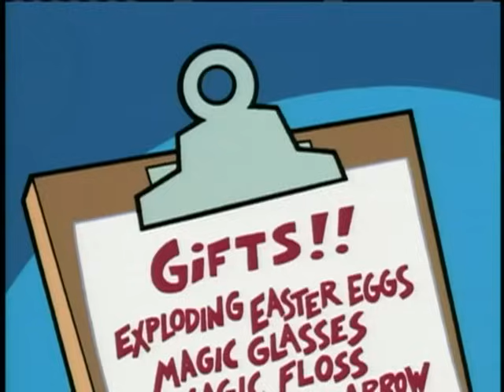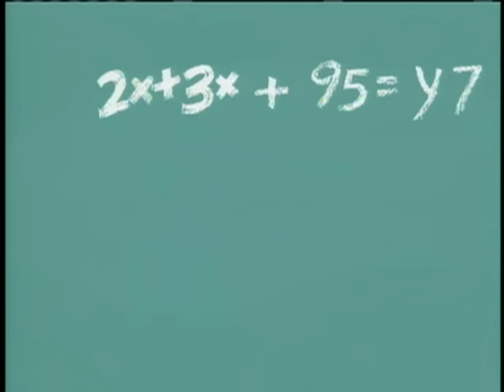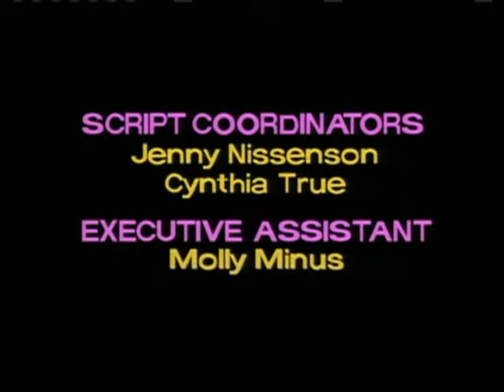The Fairly OddParents - Abra-Catastrophe: Part 1 - Ep. 27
It’s the one year anniversary of Timmy having Cosmo and Wanda as his godparents, and that is a big, big deal!   He's given a gift that will allow him a rule-free wish -- A MAGIC MUFFIN!  But when Crocker gets his hands on it, he uses it to finally capture a fairy!  And now, high-powerful and crazier than ever, he's taken over the planet and is using magic to rule the world.  Only one ten-year-old kid with a pink hat can save us... TIMMY TURNER!